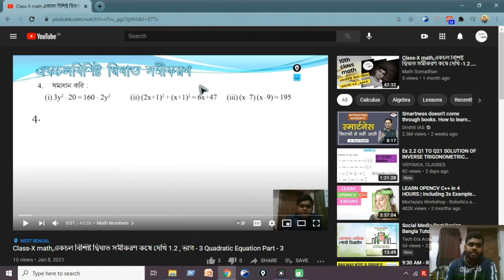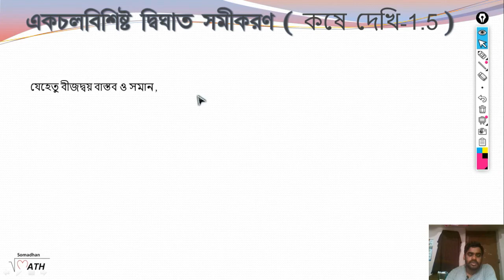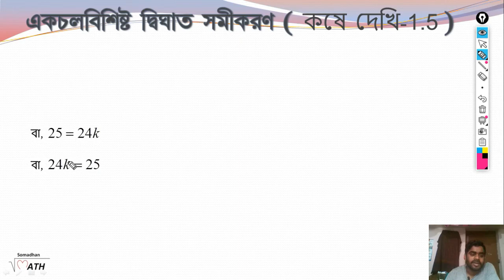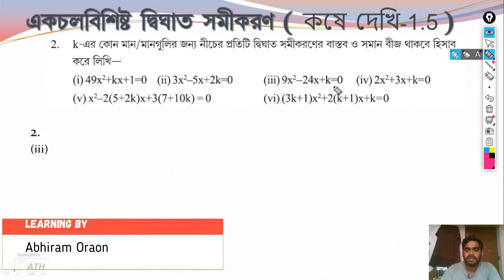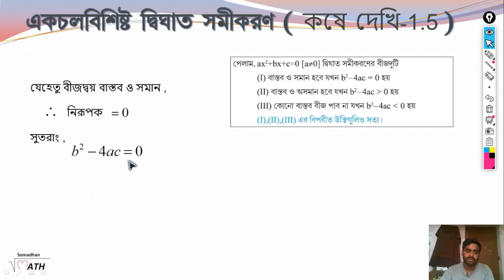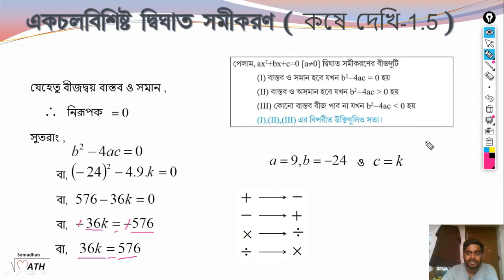Class 10 quadratic equations with one variable | kose dekhi - 1.5 (Part - 2) | Math in Bengali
W.B.B.S.E , Math Class 10 in bengali (Math Somadhan) in Bengali Learn by Abhiram Oraon |
একচল বিশিষ্ট দ্বিঘাত সমীকরণ কষে দেখি -1.5 , ভাগ - 2

Video Contents
0:00 - Math Number
0:14 - Quadratic Equation - 1.5 Math Number 2.(i)
08:02 - Quadratic Equation - 1.5 Math Number 2.(ii)
15:14 - Quadratic Equation - 1.5 Math Number 2.(iii)